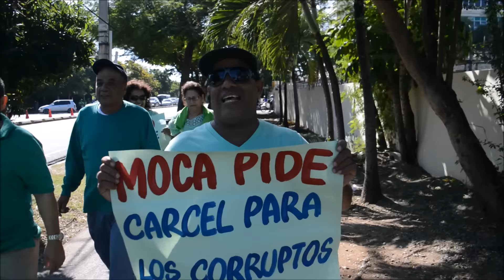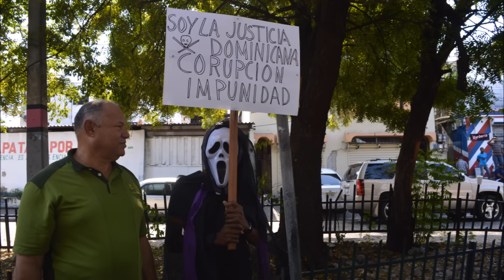Marcha contra la impunidad 22 enero 2017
Marcha contra la impunidad y la corrupción efectuada desde la avenida 27 de febrero con Máximo Gómez hasta el parque Independencia, Santo Domingo, República Dominicana.